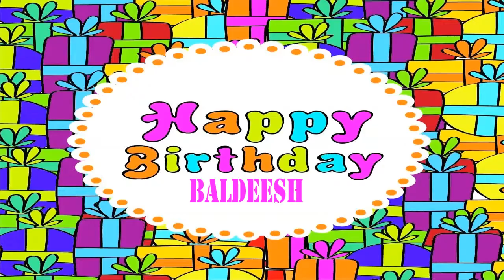Baldeesh Birthday Wishes & Mensajes